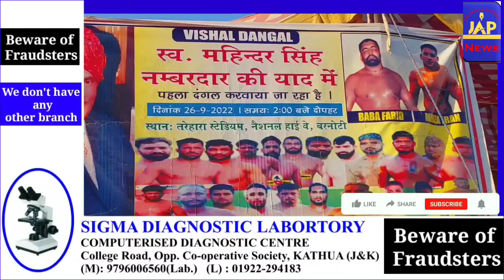स्वर्गीय महिंदर सिंह लंबरदार की याद में नेशनल हाईवे बरनोटी में करवाया गया दंगल